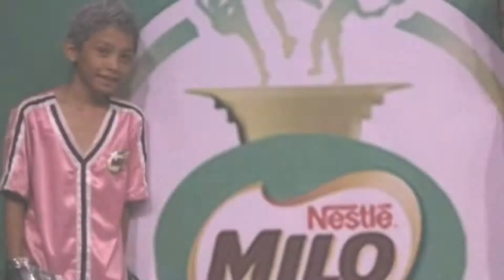My Pride | 2020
Hey guys! What's up! In celebration of Pride Month I am coming at you with a glimpse of my life. I wrote this message a year ago and decided to make a video out of it. I hope this brings light amidst the chaos 💕 You are valid, you are valued, you are loved. Happy Pride 🏳️‍🌈

What camera did I use for filming?
🌼 iPhone 7+
What editor did I use?
🌼 iMovie

Music sources 📍

Love you guys and always remember to sway and slay  🌸